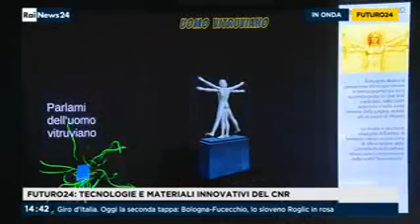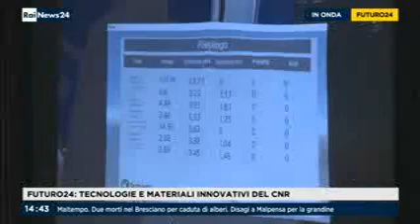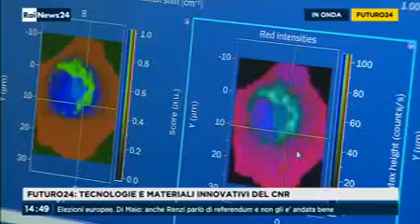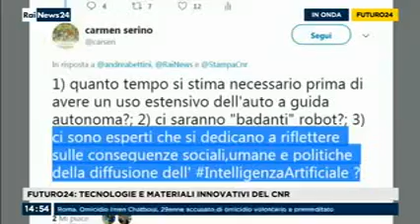RaiNews - Futuro 24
Visita ai laboratori CNR